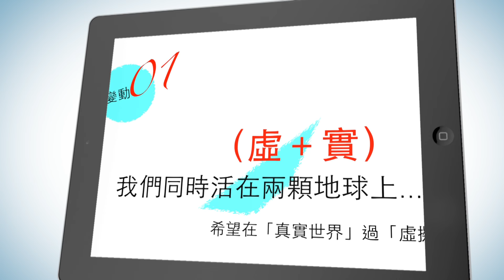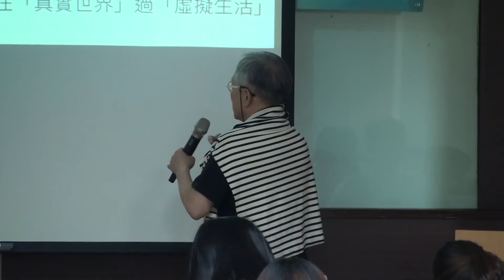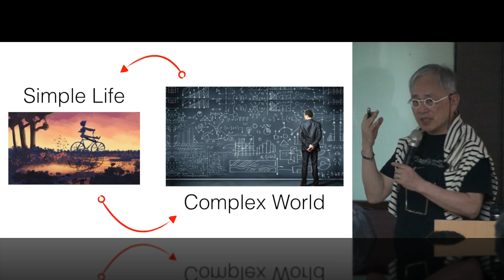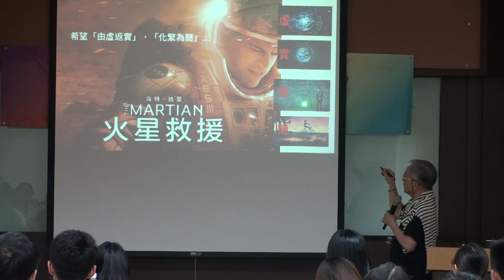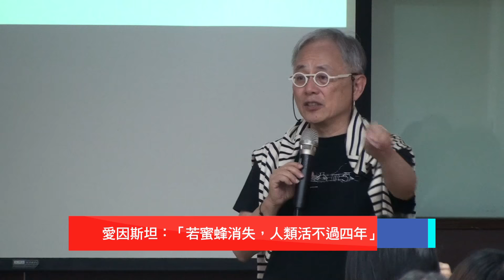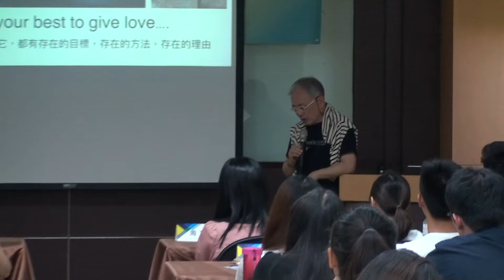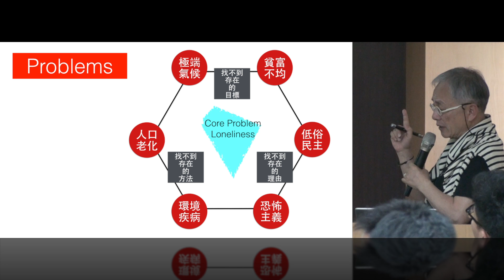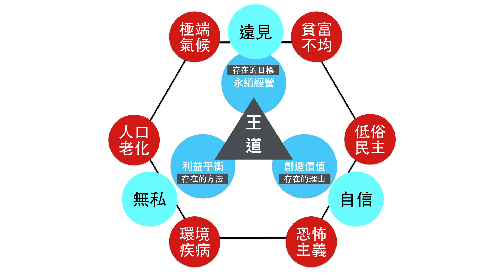在人云亦云的互聯網時代 勇敢的成為 Creative Minorities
當今世界的變動是什麼？

我們同時活在兩顆地球上.
希望在「真實世界」過「虛擬生活」
希望在「複雜世界」過「簡單生活」

深入看，隱藏在後面的大問題

我們住在一個熱鬧星球.

忙碌，卻覺得孤單.
像是火星上的孤獨旅者…
等待，有人告訴我們怎麼做…
不斷努力，向外尋找，可能的回音…
希望「由虛返實」，「化繁為簡」…

我們該如何，回應挑戰？

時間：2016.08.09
艾森豪獎金協會 兩岸青年領袖營
地點：劍潭青年中心